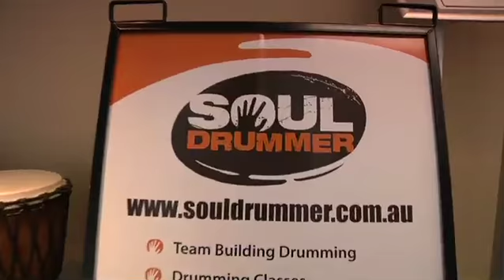Team Building Drumming Event